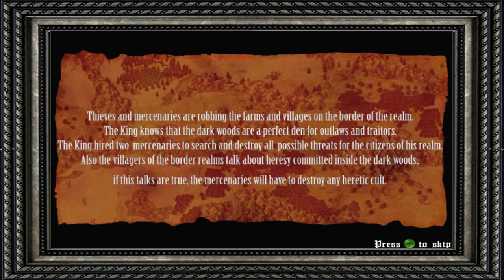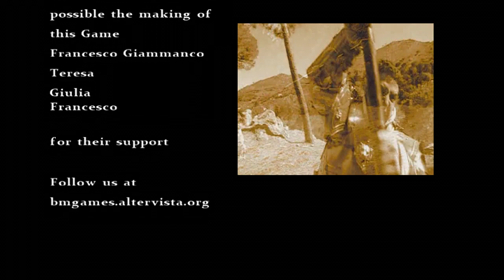Indie for Breakfast REJECTS - Sword and Hammer